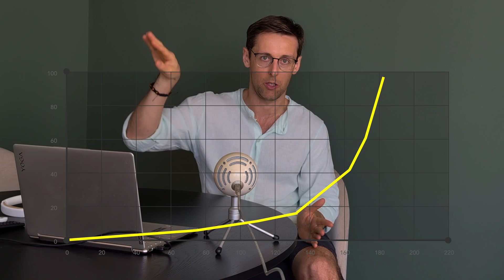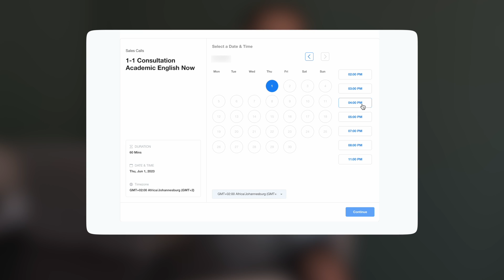4 keys to beat writing paralysis and publish more research papers in better journals